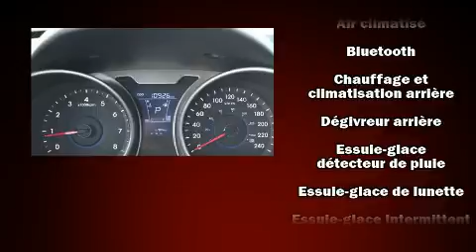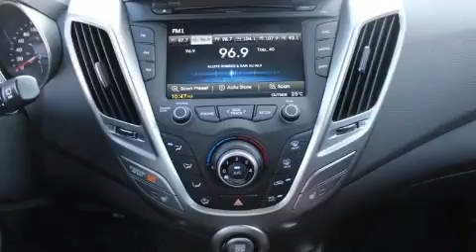2016 Hyundai Veloster in Montréal, QC H4B 1V2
Attendez-vous toujours à plus avec le Hyundai Veloster 2016. Affichant un peu plus de 10 000 km au compteur, ce modèle à hayon est un succès auprès des acheteurs à la recherche de polyvalence économique! Ce véhicule à traction possède une transmission automatique et un efficace moteur 4 cylindres. Parmi les principales caractéristiques on retrouve un climatiseur, un compte-tours, des essuie-glaces intermittents, un ordinateur de bord, phares antibrouillard, rétroviseurs extérieurs à commande électrique, glaces à commande électrique, et beaucoup plus. L'habitacle propose de nombreuses solutions de rangement qui sont le reflet d'un souci élevé du détail. Là où il fait plus froid, les occupants apprécieront à leur juste valeur les sièges chauffants et le dispositif de climatisation contrôlée. Ses élégantes roues en alliage contribuent à son efficacité dynamique. La chaîne haute fidélité alimente 6 haut-parleurs, qui remplissent l'habitacle de voluptueuses ondes auditives. Hyundai accorde la priorité à la sécurité et la protection en incluant: coussins gonflables à l'avant avec détecteur de poids du passager, coussins gonflables latéraux à l'avant, système antipatinage, système d'assistance au freinage, un système antivol, et freins antiblocage. Le dispositif de stabilité électronique gère automatiquement les systèmes du véhicule pour vous maintenir en ligne droite. Voici un véhicule d'occasion certifié qui a passé haut la main l'exigent processus de certification de Hyundai, qui comprend une inspection rigoureuse en 150 points! Nous avons le véhicule que vous cherchez, au prix qui respecte votre budget. Passez nous voir ou appelez-nous pour obtenir plus d'information.